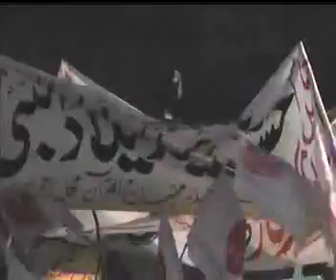1st rabi ul awal jaloos minhaj ul quran hafizabad(part 2)